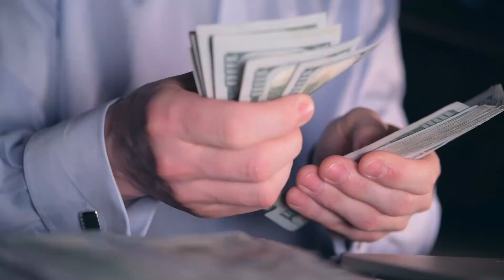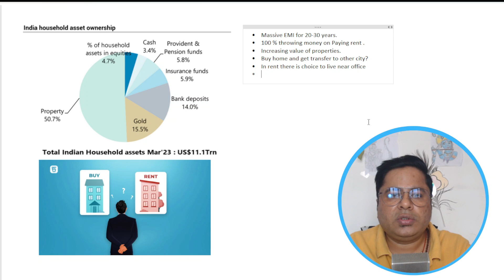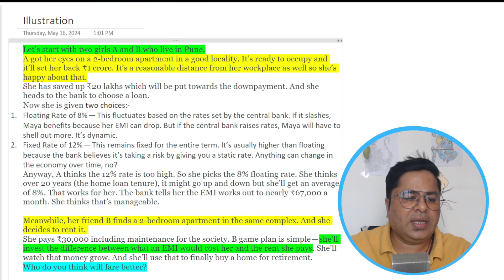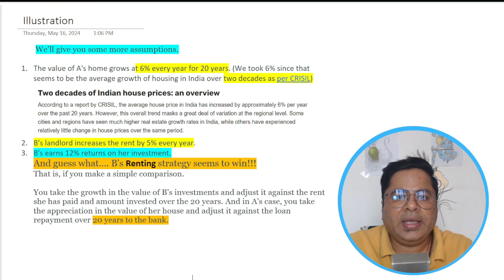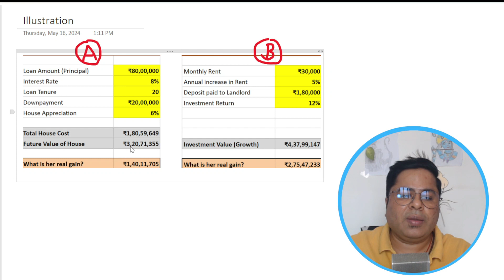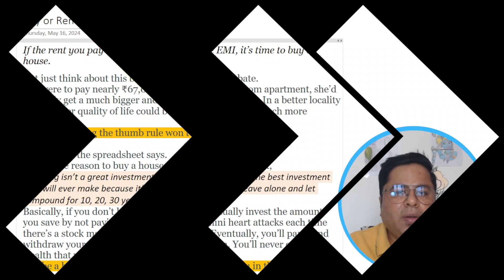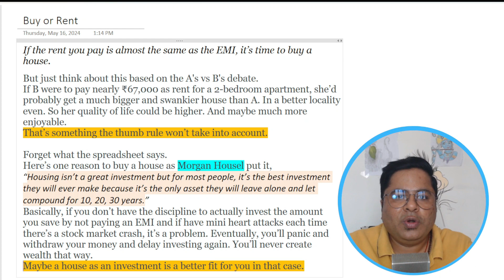Buy or Rent a Home in 2024? Ultimate Guide to Make the Best Decision!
Are you torn between buying or renting a home in 2024? 🤔 Our comprehensive guide breaks down the pros and cons of each option to help you make the best financial decision! 🚀 Discover the latest market trends, expert tips, and real-life examples that will give you a clear understanding of what's best for your situation. Don't miss out on our top strategies to save money and maximize your investment! 🏠💼

🔹 In this video, you will learn:

Current Real Estate Trends in 2024 🏢📊
Pros and Cons of Buying vs Renting 🏡🔍
Financial Implications and Benefits 💰💡
Expert Advice from Top Real Estate Professionals 🌟🏆
Case Studies and Real-Life Scenarios 📈📉

Terms Explained in this video:-
buy a home in 2024
rent a home in 2024
buy vs rent
real estate 2024
home investment guide
property market trends
financial tips for 2024
real estate advice
renting tips
buying tips

Watch Now and Make the Smart Move in 2024!